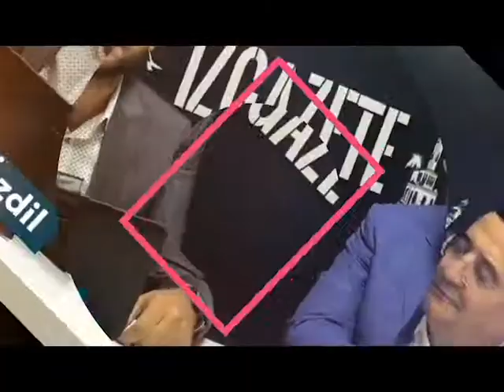İz Televizyonu Kuruluş Yemeği'nde gösterilen video: İZ TV geliyor...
İz Televizyonu Kuruluş Yemeği'nde gösterilen video...
İzmir'in Televizyonu...
İz Gazete - İz TV - İz Dergi